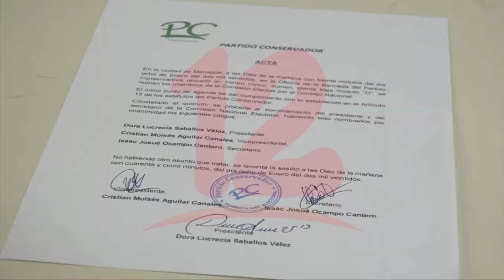Conservadores con 2 juntas directivas, sólo una fue juramentada por la Comisión Nacional Electoral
Noticias12Nicaragua Conservadores cuentan con 2 juntas directivas, sólo una fue juramentada por la Comisión Nacional Electoral del PC, en la que Marvin Martínez fue elegido presidente.